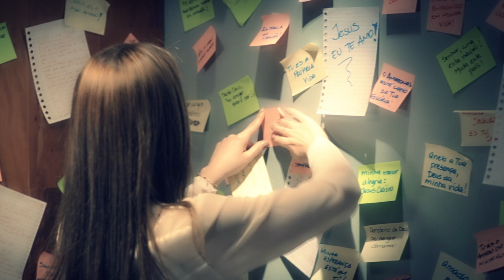Video Clipe Santo Deus - Ministério Boas Novas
Direção: Tiago Espindola
Assistente direção: Victor Teixeira
Direção de Fotografia: Alexandre Baxter
Concept, Roteiro e Edição: Tiago Espindola